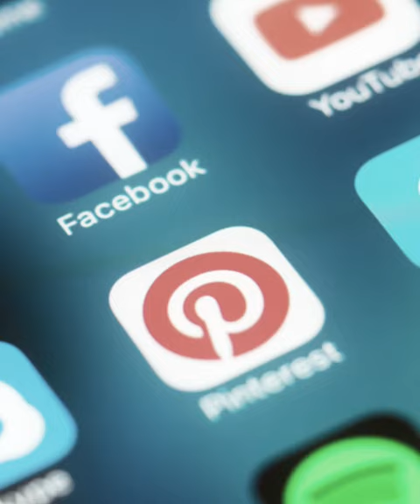سر رفض الأمير_هاشم_بن_الحسين السير علي البساط الأحمر#عين_مصر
سر رفض الأمير_هاشم_بن_الحسين السير علي البساط الأحمر